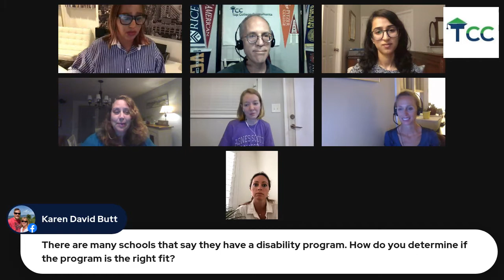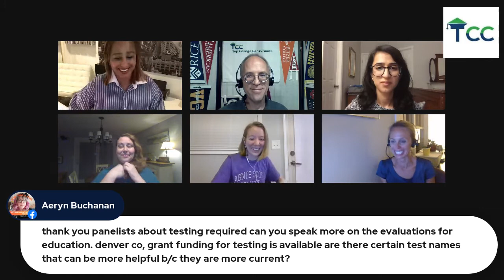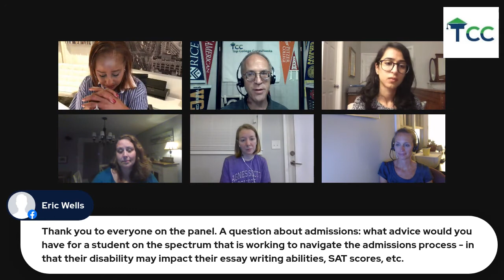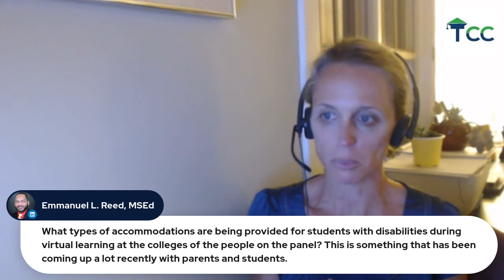Q&A with College Disability Services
The Top College Consultants team joins staff from disability services centers at UMass Boston, Agnes Scott College and Tufts University as we respond to viewers' questions on accommodations, admissions and more!